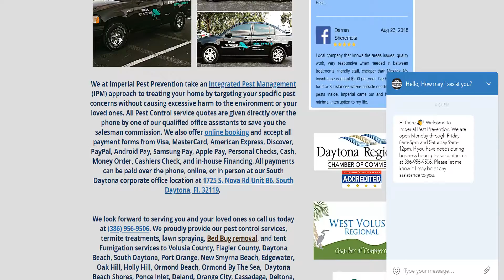Pest Control Deltona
We are Deltona, Fl. and surrounding Daytona beach areas number one pest control, termite control, and lawn spraying company.